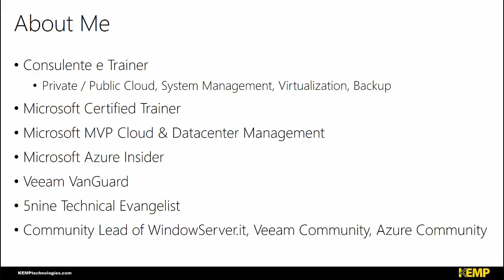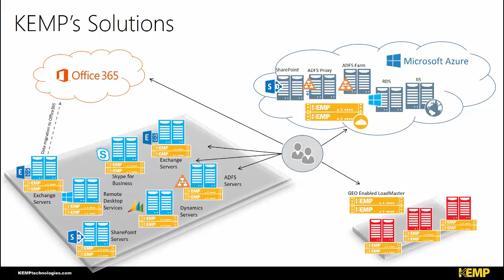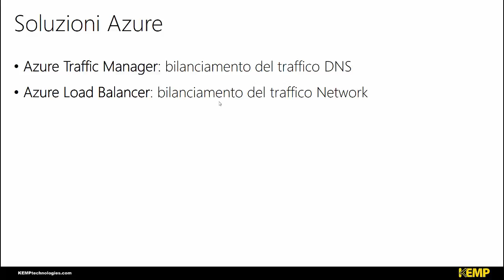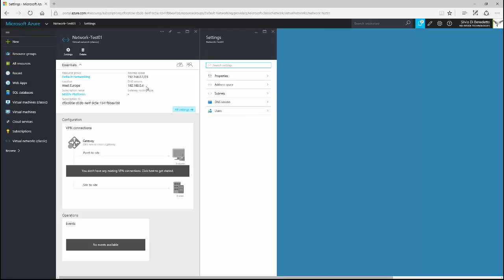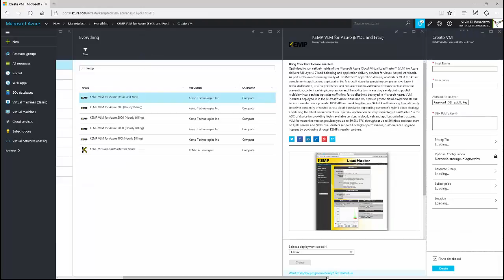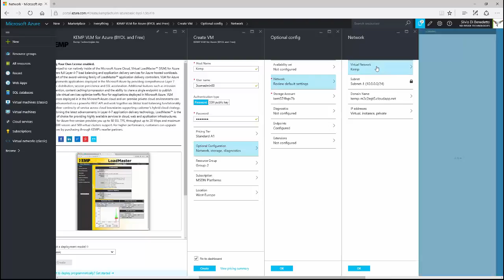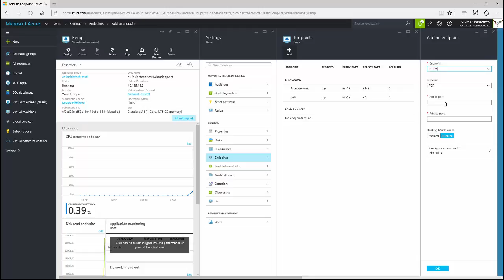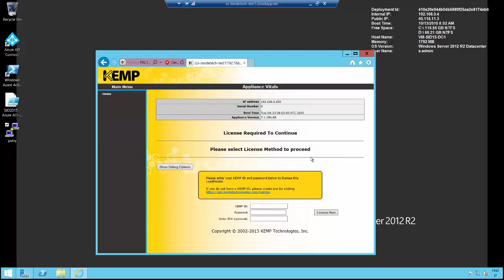Attivare Kemp LoadMaster su Microsoft Azure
In questo video vedremo come attivare i prodotti Kemp LoadMaster all'interno del marketplace di Microsoft Azure